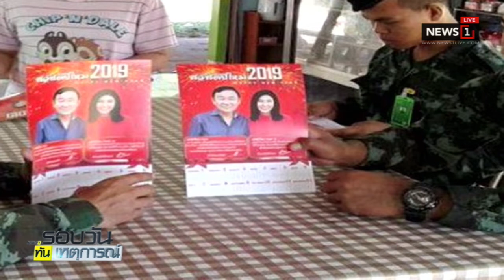นายกฯ คาด ปลดล็อกการเมืองได้ในเดือน ธ.ค.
06/11/2018 นายกฯ คาด ปลดล็อกการเมืองได้ในเดือน ธ.ค.